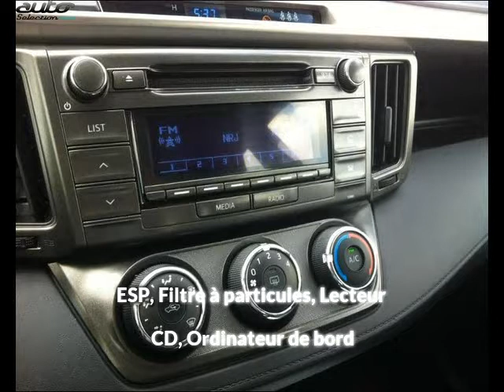Toyota rav 4 occasion visible à Mende présentée par Car's services mende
Cette Toyota rav 4 occasion disponible à Mende dans le 48 est mise en vente par Car's services mende - 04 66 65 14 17 - tous les détails sont